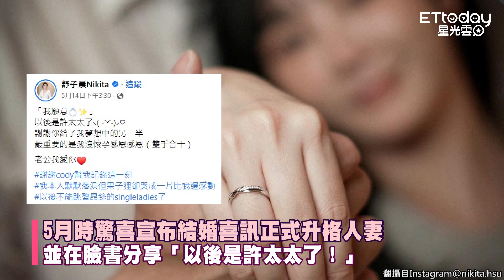舒子晨老公爆是「小1歲排球球星」 交往3月閃婚...超帥真面目曝光！